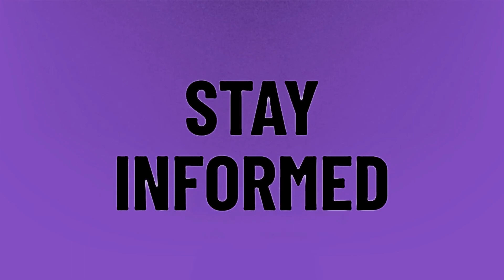How much are Super Bowl tickets 2021?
2020 Super Bowl Halftime Show • How much are Super Bowl tickets 2021?